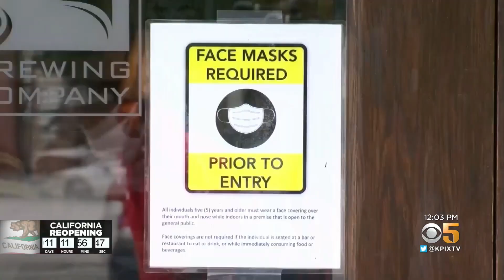Cal/OSHA Mulls Continuing Workplace Mask Requirements For Fully-Vaccinated Past June 15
California is set to fully reopen in less than two weeks and do away with virtually all mask and social distancing requirements for vaccinated people, but those who regulate workplaces in the state aren't ready to go that far. Emily Turner reports. (6/3/21)